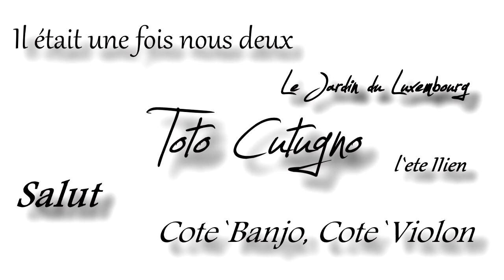Video Toto Cutugno Le Jardin du Luxembourg Cart Negru Alb 2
Le Jardin du Luxembourg 2